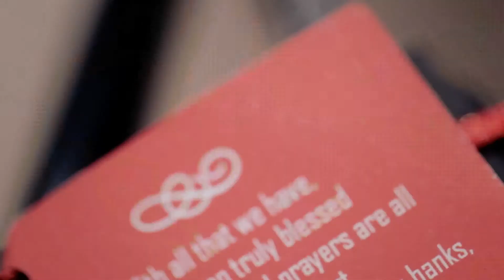Jabee and Sarah | Dreamechanics | SDE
Videographer: Dreamechanics
Church: Church In The Sky, Christ The King Parish
Reception: Tita Babe's Patio